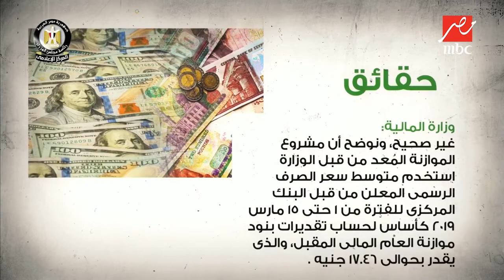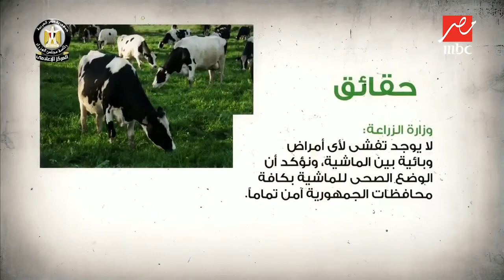الحكومة تنفي 10 شائعات جديدة.. المعاش المبكر الأبرز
حديث المساء
برنامج يومي يتناول الأحداث الجارية في مصر من خلال تغطيات خبرية وتحليلة وبث مباشر وتقارير وقصص تليفزيونية مصورة، يليها فقرة اجتماعية أو سياسية أو اقتصادية أو رياضية تتعلق بأحداث اليوم، وفقرات أسبوعية تشمل أهم أحداث الأسبوع

 يتميز "حديث المساء" بأنه قريب من الناس، لا يقدم موضوعات بطريقة معقدة يصعب فهمها، ولا بسيطة أكثر من اللازم لدرجة السطحية.